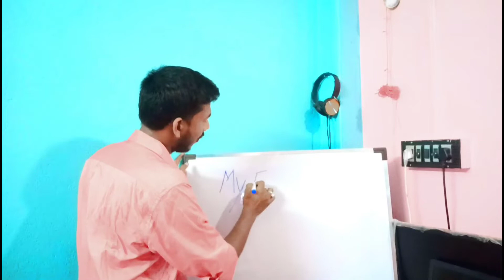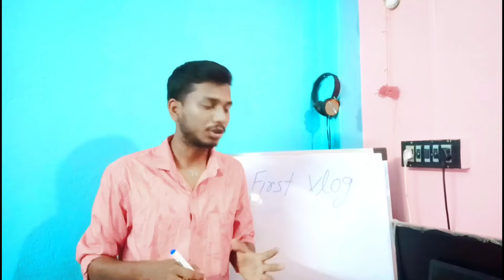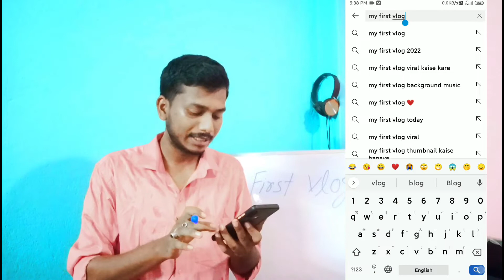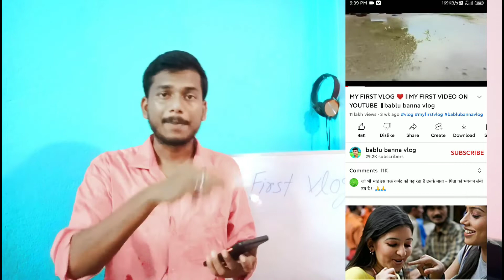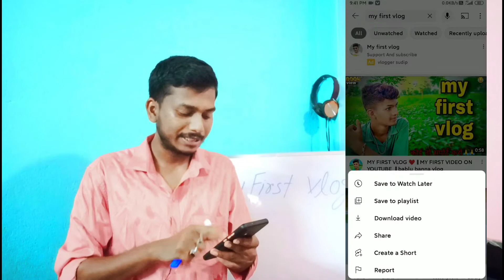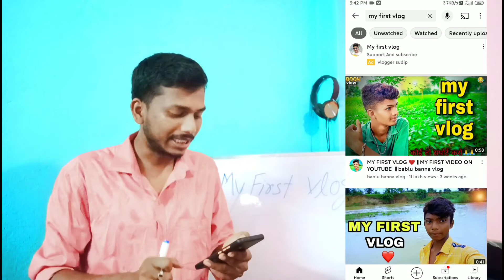My First Vlog কি ভাবে ভাইরাল করবেন 1মিনিটে || My First Vlog 2022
Presenting By